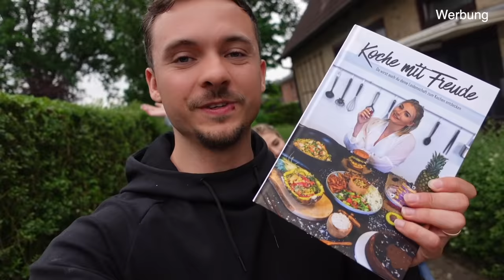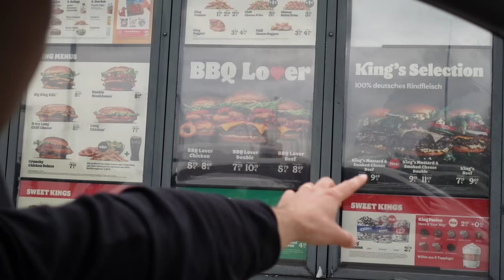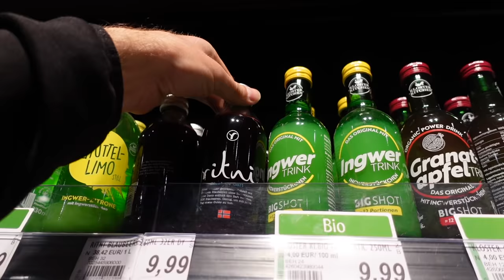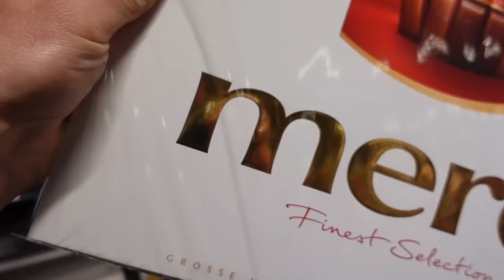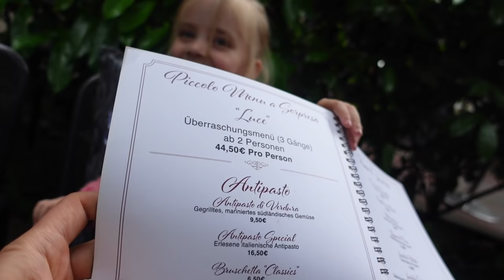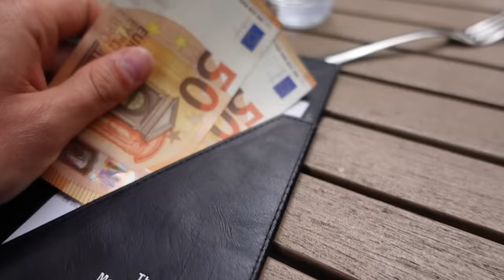Wir essen 1 Tag lang überall das teuerste (mit Paulina)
Werbung
🍪 Meine Supplemente von PROZIS 👈 (Code OSKAR)